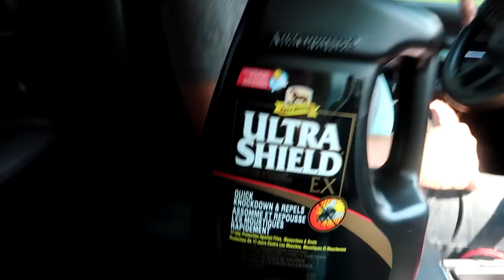SURPRISING THE GIRLS WITH NEW TACK SUPPLIES !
WHILE THE GIRLS WERE AT CAMP WE WENT TACK SHOPPING! IT'S AMAZING WHAT YOU DON'T BUY WHEN YOU DON'T HAVE KIDS ALONG WITH YOU!

DaybyDayVlogs
110 North Front Street - A3,
Suite #213
Belleville, Ontario, K8P 0A6
Canada